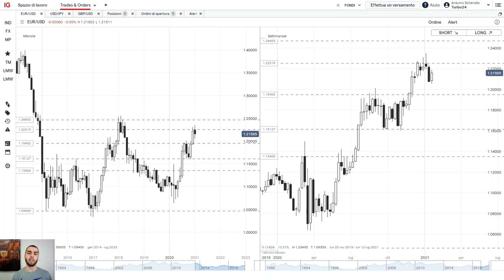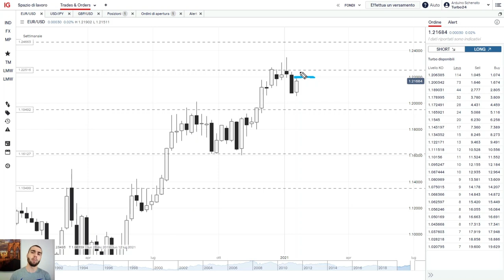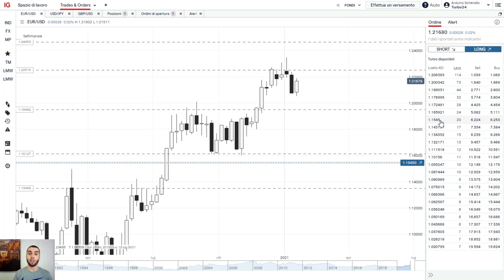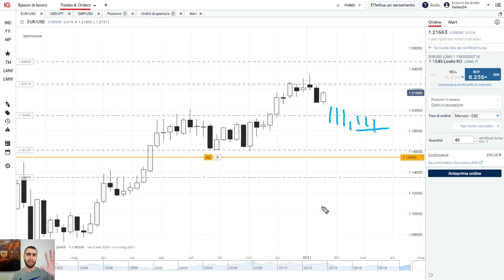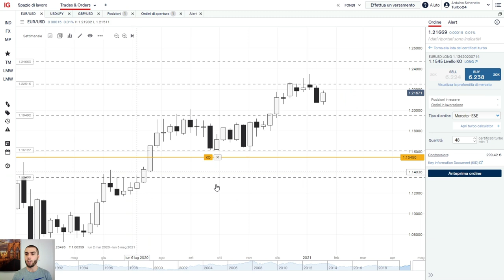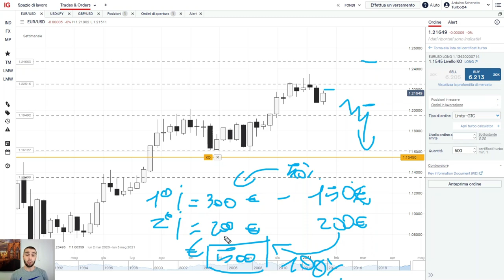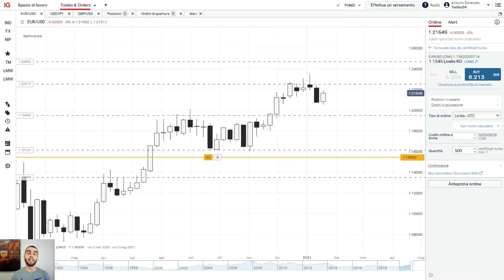Come PIANIFICARE la prossima operazione su EUR-USD? Arduino Schenato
Operatività su Eur-Usd per le prossime settimane da valutare sia con i CFD sia con i certificati Turbo24.